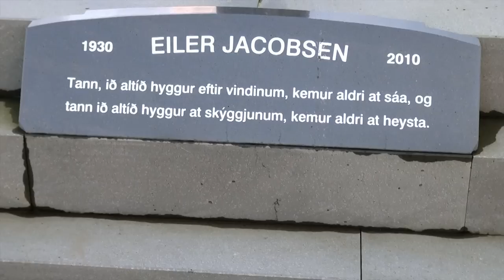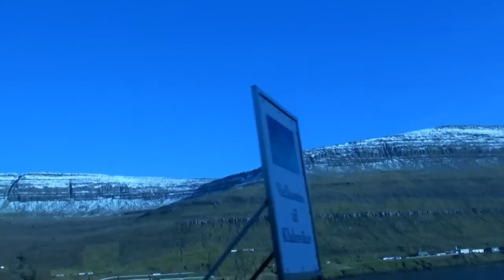SDG-ung 18+ í Skálavík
Vikuskiftslega fyri 18 ár og eldri í Soli Deo Gloria, Klaksvík. Legan var í Deplinum í Skálavík